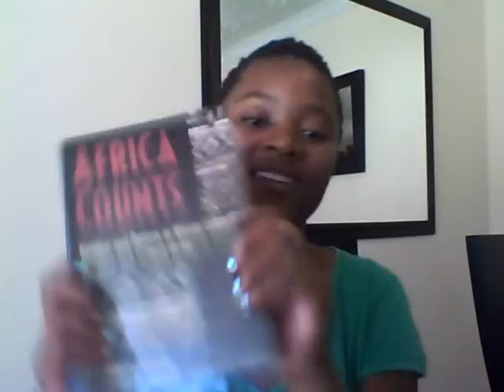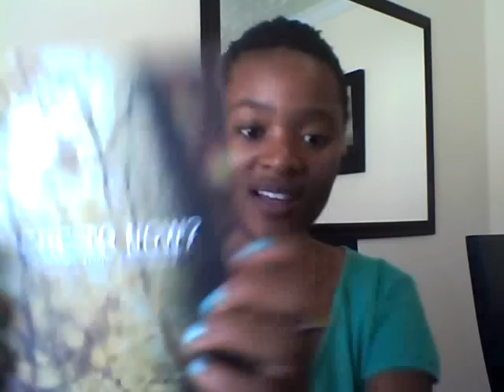List | Books I Have To Read in 2013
Hello!

My plan was to review one of my favorite books -- Amy Chua's Battle Hymm of the Tiger Mother, but I'm not in the best form to do that book justice.

Please enjoy this short list of books I have bought, that I should read this year.

Siyanda.

BOOKS MENTIONED IN VIDEO:
History of Africa - Kevin Shillington
The "Racial" Econoomy of Science - Harding
You Must Set Forth At Dawn - Wole Soyinka
The Granta Book of the African Short Story
Chairman of Fools - Shimmer Chinodya
Where to Now - Edited by Jane Morris
Africa Counts - Zaslavsky

The book I mentioned was The Bed Book of Short Stories edited by Joanne Hitchens